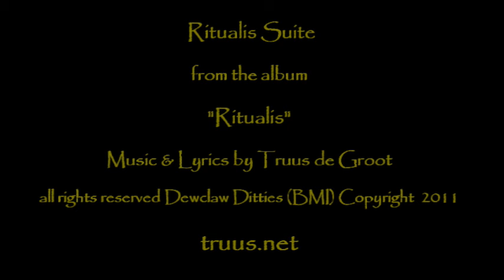Ritualis Suite by Truus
From the album Ritualis by Truus.